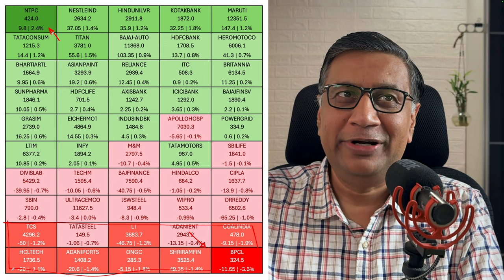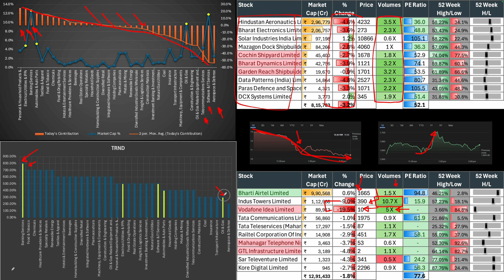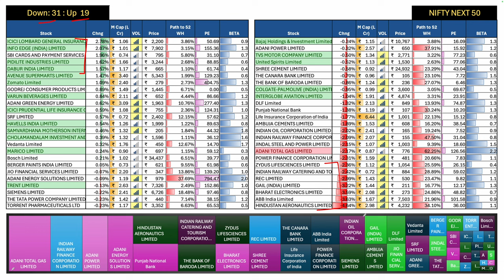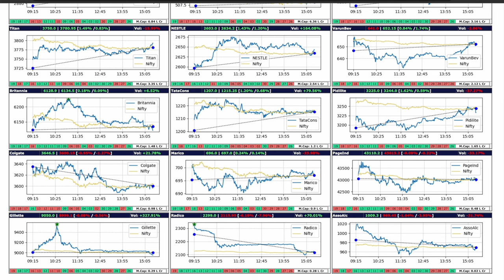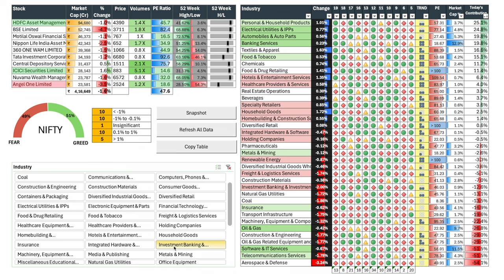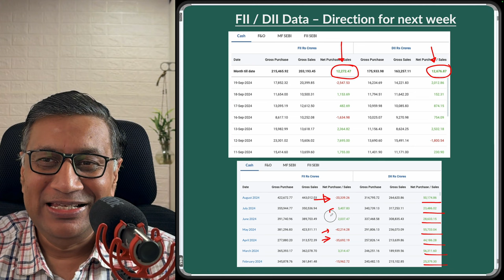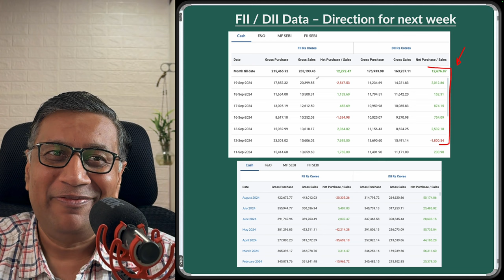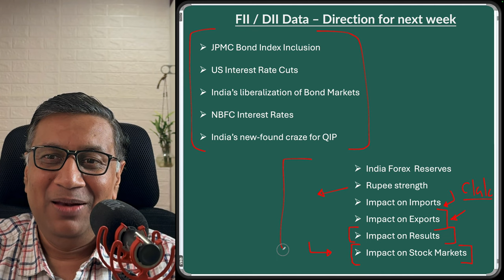What is FII/DII Data Indicating for next week? | Stock Markets Today | Manish Jain